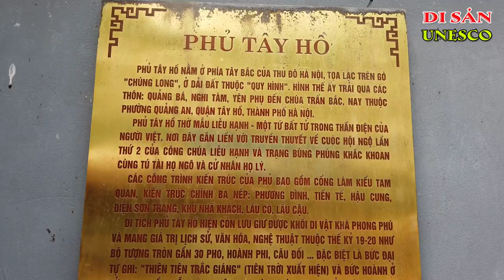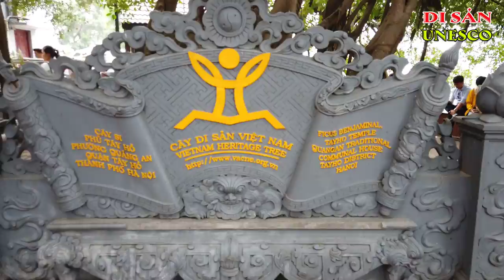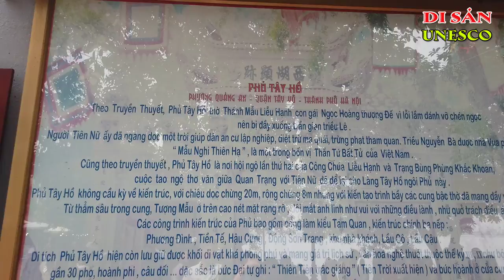Phủ Tây Hồ Hà Nội | Ký Sự Di Sản UNESCO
Phủ Tây Hồ Hà Nội